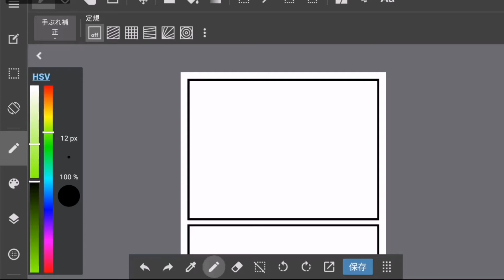[How to make Manga] 4コマ漫画のメイキング part 460